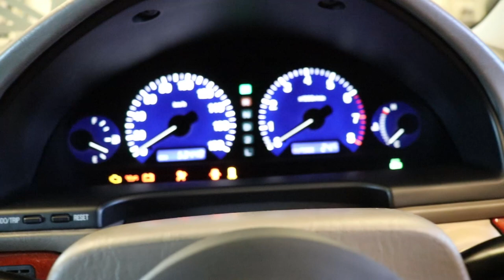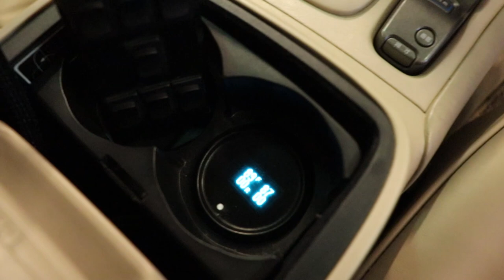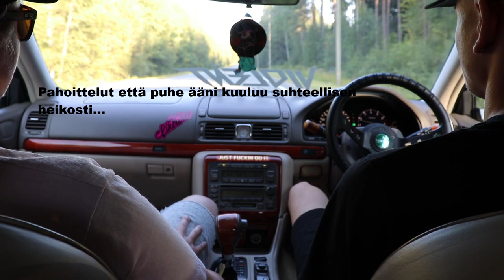Testissä - Toyota Progres NC300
Videolla todella näyttävä laatuosilla laitettu Toyota Progres NC300